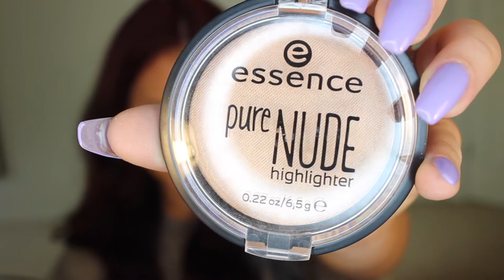Back to School Makeup |All Drugstore Products | Diana Mish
Hey Everyone! Summer is ending and unfortunately school is around the corner! Bleh..
But thankfully theres makeup to make us look skinnier and better. Like we actually did something in summer besides watching Netflix and eating potato chips!! Haha or was that just me?? Oops.
Here is a Back to School Makeup look I did using all drugstore affordable products! I hope you will enjoy it !!

Products Used Below:
Primer: Loreal Magic Lumi

Foundation: Loreal Infallible 24h stay

Concealer :Garnier Skin Renew

Miscara: Loreal Voluminouse

Lip Liner: Rimmel Innocent